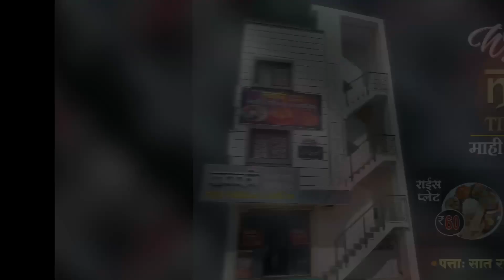आरपीएफ मध्य रेल्वेने जानेवारी-2022 ते डिसेंबर-2022 पर्यंत 1399 मुलांची सुटका केली..!